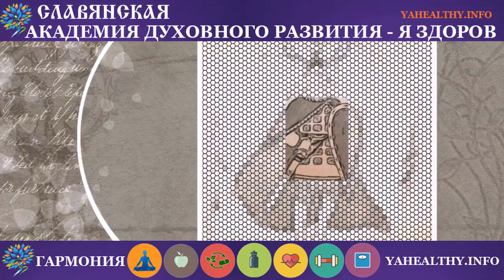Преодоление ошибок и препятствий при выполнении практик Жива | Славянская Школа Жива |Слово Ведагора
Доброго времени, с вами Ведагоръ
Сегодня, мы поговорим о Преодоление ошибок и препятствий при выполнении практик
Когда мы начинаем свою практику, важно уметь отличать фундаментальные ошибки от менее значительных.